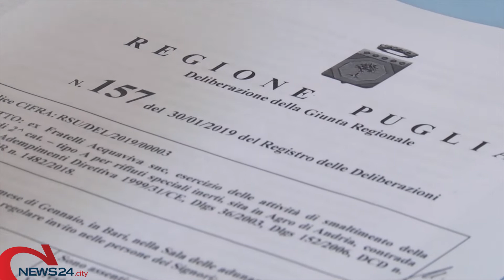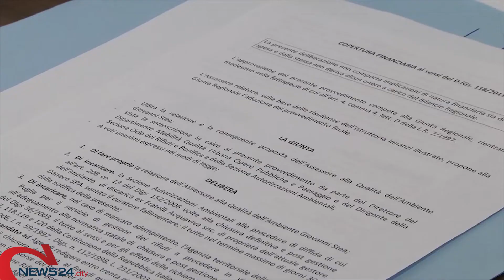ANDRIA | Discarica ex F.lli Acquaviva. Del Giudice: «Nessuna discarica»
«I cittadini andriesi stiano tranquilli poiché Andria non è disposta ad accettare compromessi»